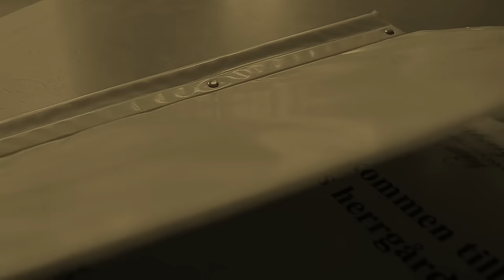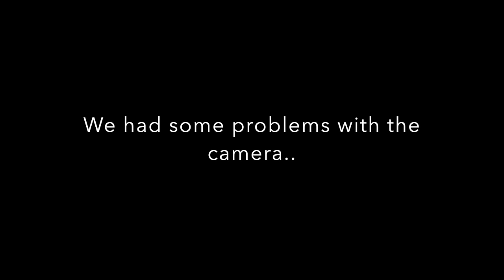2 days at Ems Herrgård - chasing the biggest seatrout and salmon in the world - Salmonfishing Norway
Me (Patrick) got invited to fish 2 days in EMs Herrgård with my good friend Carl Ljungström in august 2016.

This is a short film of the trip, and the result of my first of many trips to this amazing place!